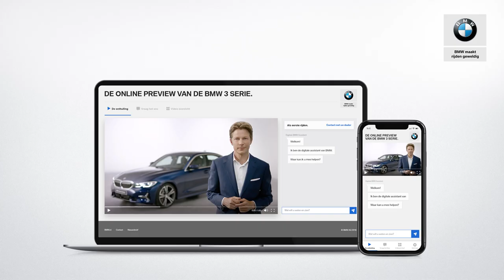BMW 3 Serie (G20) - Parking Assist - BMW.nl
De nieuwe BMW 3 Serie is optioneel uit te rusten met het uitgebreide Park Assistant Plus. Naast de achteruitrijcamera en Parking Assistant heeft u met de Parking Assistant Plus een 360 graden surround view, een topview functie en kunt u bovendien de auto in 3D-view bekijken op het centrale informatie display. En als u de BMW-app op uw telefoon heeft, kunt u in combinatie met remote services zelfs op afstand rond de auto kijken.